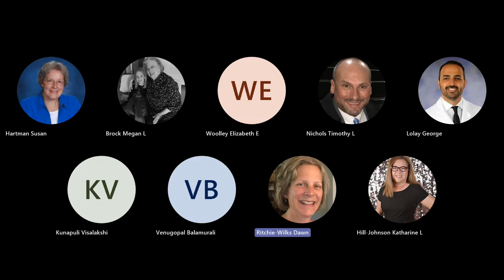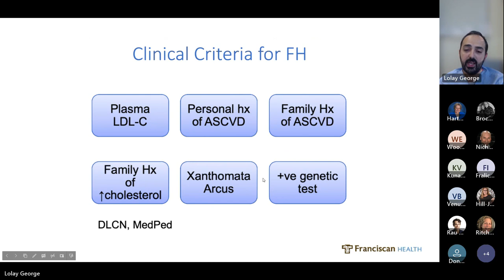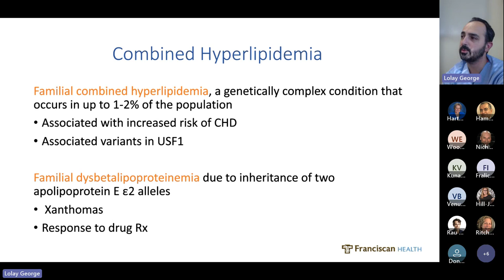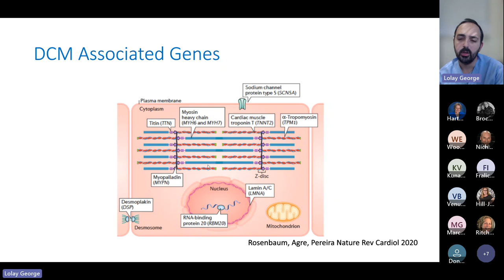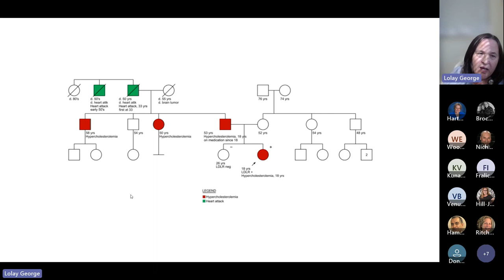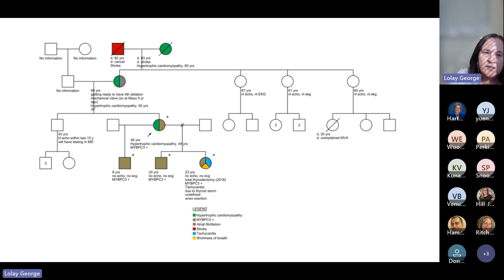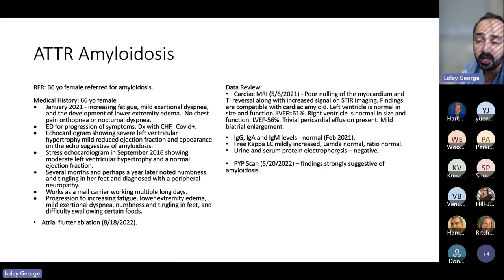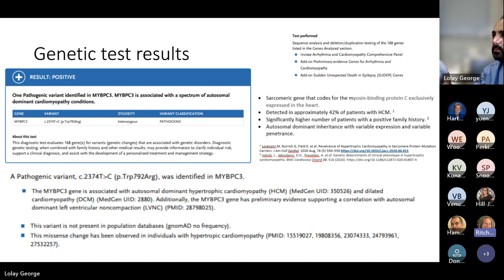Cardiac Genes and your Patients’ Health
In this one-hour presentation, Franciscan Physician Network cardiologist George Lolay, MD, FACC, talks about the emerging field of cardiogenetics and how patient testing can influence and improve treatments for heart disease. Educational content is directed toward specialists, primary care physicians and advanced practice providers. Program objectives are:

1. Identify patient candidates who would benefit from genetic testing for familial hypercholesterolemia.
2. Examine the evidence-based approach to clinical and genetic screening for relatives of patients with dilated cardiomyopathy.
3. Identify patient candidates for heritable thoracic aortic aneurysm who would benefit from genetic screening.